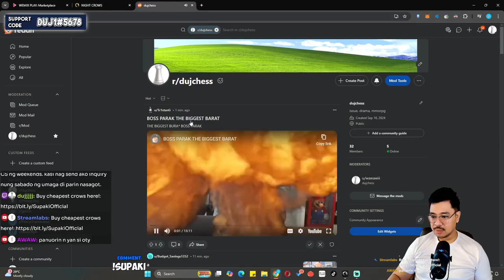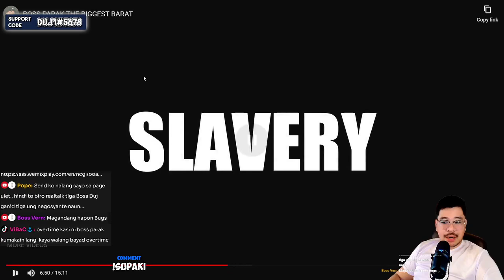Boss Parak vs Makagago | Duj Reacts